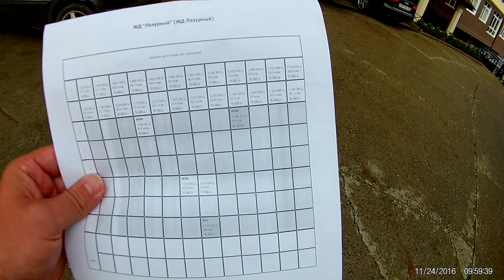Сочи Элит 00287 ЖД ЛАЗУРНЫЙ В СОЧИ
С уважением менеджер "Элитный Сочи"
Максим Коломейцев